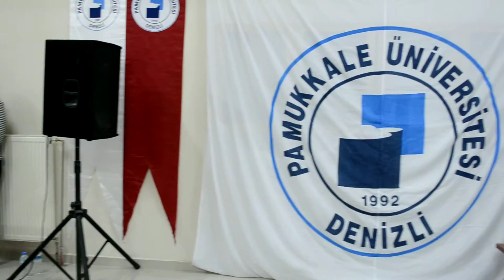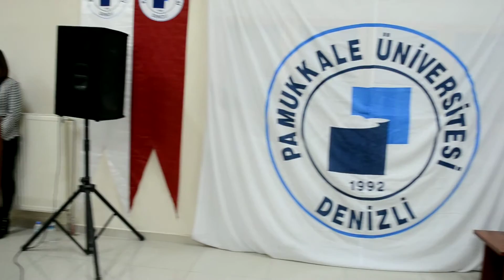Rektör Hüseyin Bağcı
20 ÖĞRENCİYE DAHA BURS MÜJDESİ REKTÖRDEN GELDİ